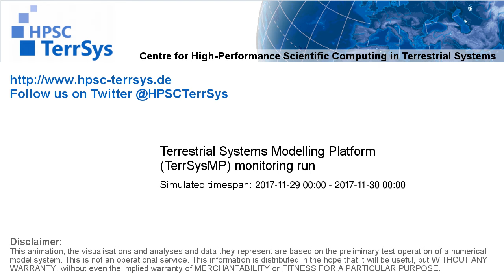TerrSysMP monitoring run 2017-11-29 - 2m air temperature - NRW (24h)